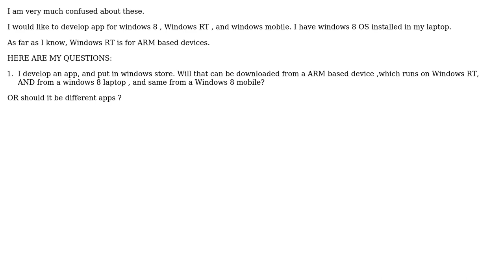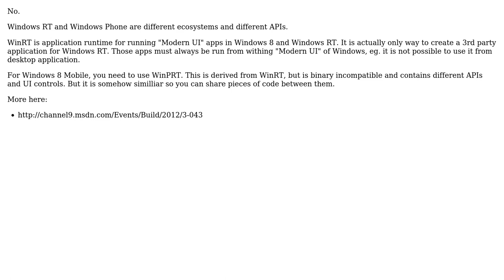Will an app made for windows store support WindowsRT, windows8 and windows 8 mobile?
With thanks & praise to God, and with thanks to the many people who have made this project possible! | Content (except music & images) licensed under CC BY-SA | Music | Images & others | With thanks to user Euphoric user AnhSirk Dasarp and the Stack Exchange Network Trademarks are property of their respective owners. You are responsible for your own actions.